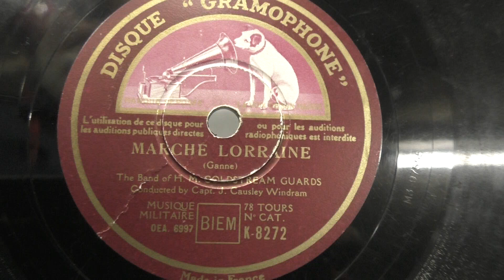H.M. Goldstream guards: Marche Lorraine. (1938).